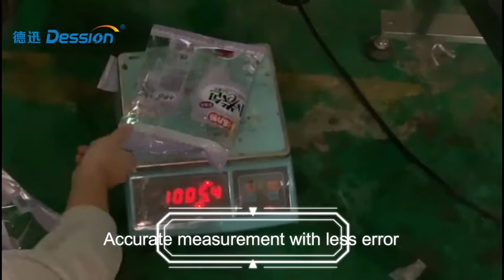Milk Juice Liquid Pouch Packing Machine Automatic Low Price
Liqiud Packing Machine

It is suitable for the packaging of various liquids and sauces such as liquid, sauces, soup, edible oil, liquid medicine, cream,seasoning sauce, honey,shampoo and shower gel.